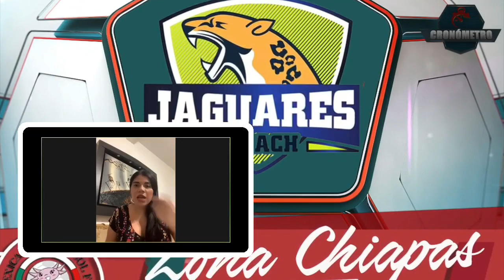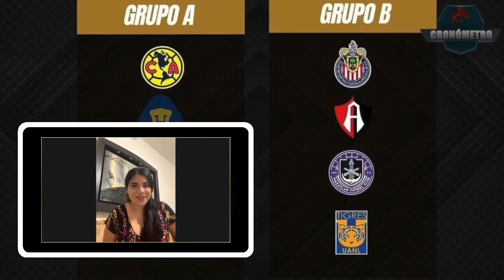Cronómetro con Rubí Zúñiga